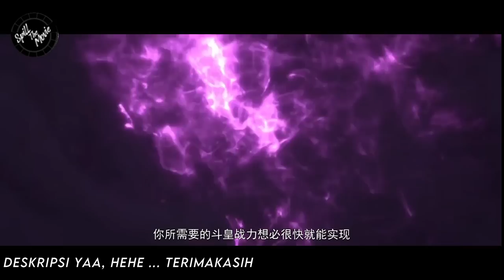BTTH RANAH KAISAR S12